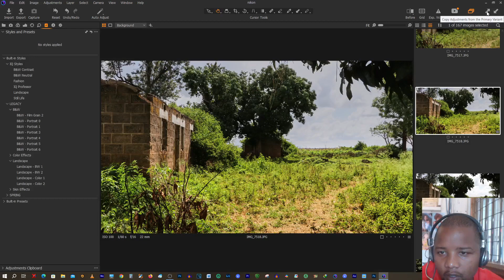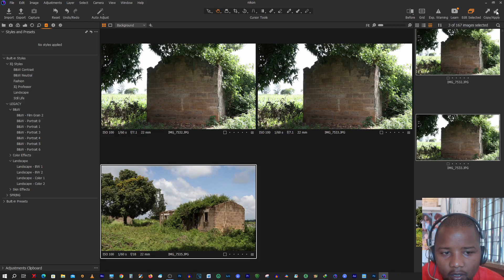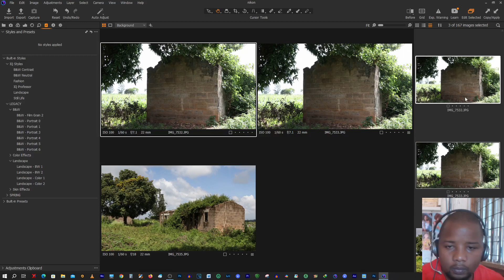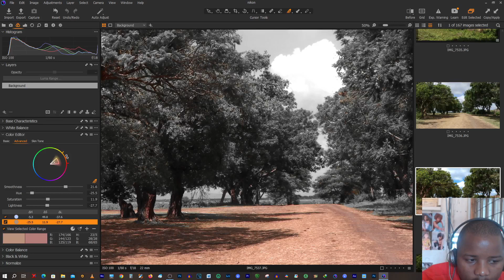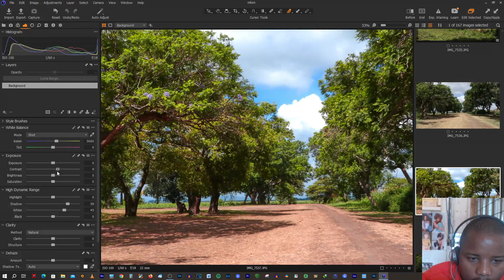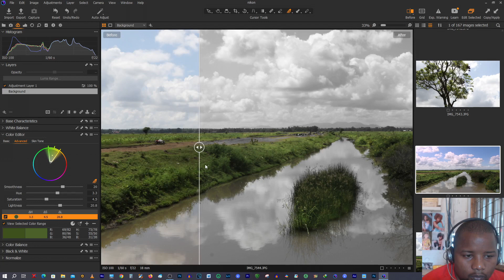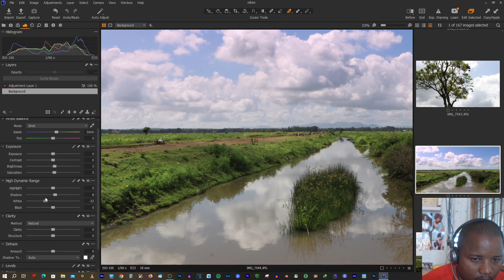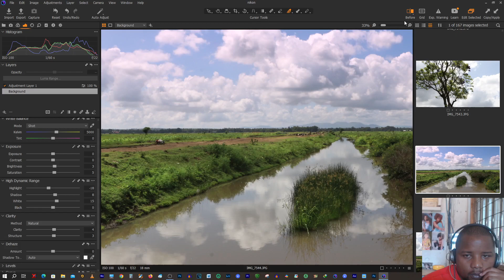EP-69 CAPTURE ONE PHOTO EDITING WORKFLOW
EPISODE 69;
CAPTURE ONE PHOTO EDITING WORKFLOW
In this video I share with you my workflow how I edit my photos to achieve desired results